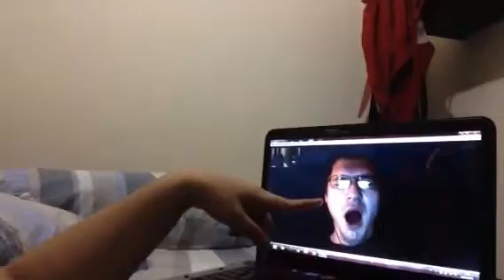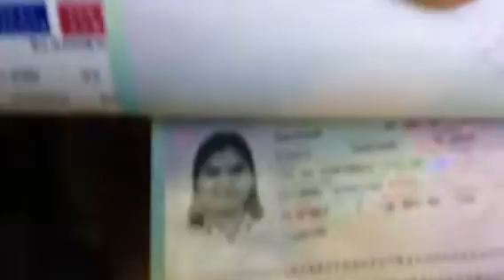Eva's Vlog : I'm Going To Japan! (Travel Vlog)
Hi guys, i'm having a trip with my family to japan for two weeks and this will be my vlog for it!!! I really want to share my first experience there! Enjoy...